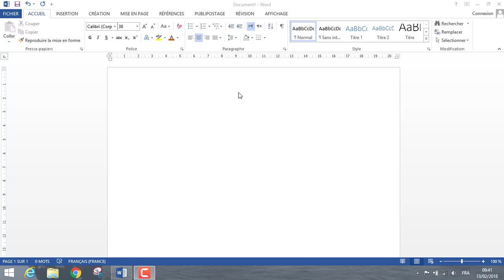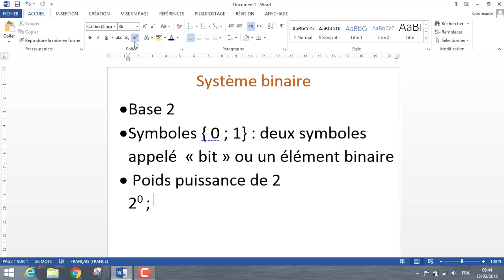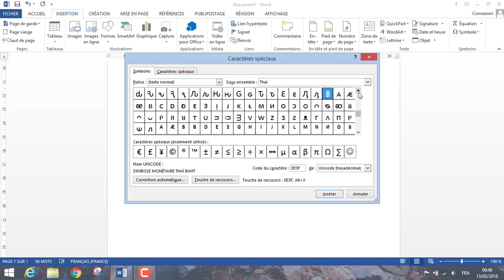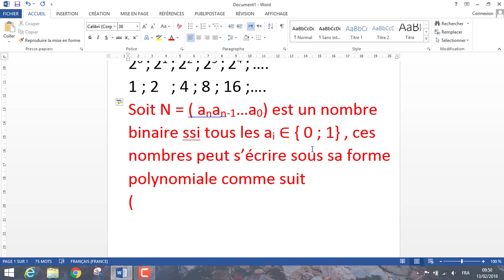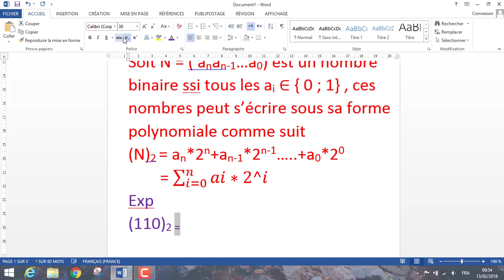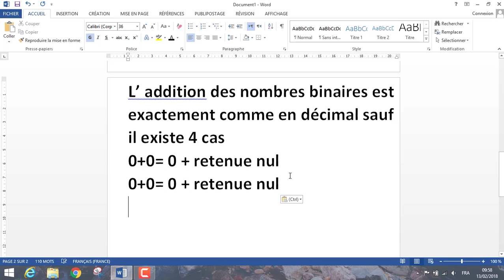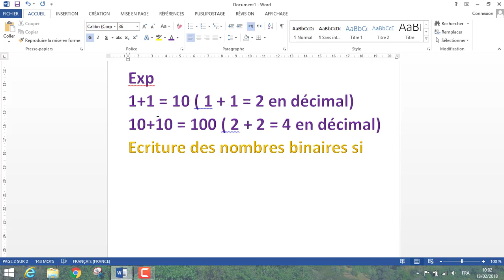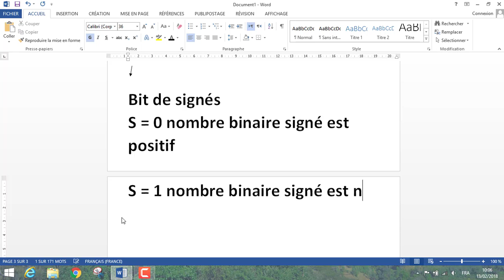1+1= 10 & 10+10= 100 ( système binaire )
système  binaire
base 2